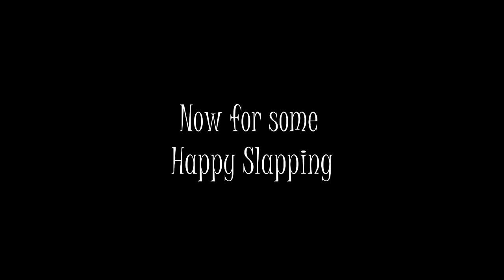Tequila, Violence & Sellotape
This is a video I made a while ago and was a bit cringe but now it's edited it's fine now. We may of got the scores wrong. Sorry Rob.
Special thanks to Jake Graves, who features in the video and also helped In the post production stage.